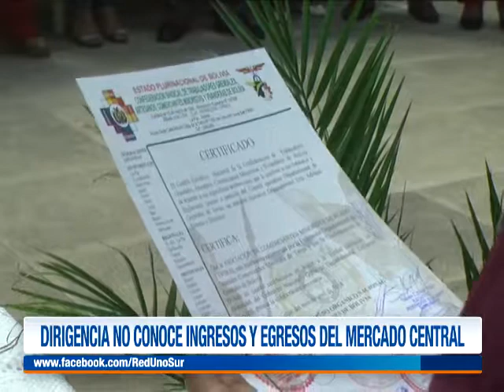DIRIGENCIA NO CONOCE INGRESOS Y EGRESOS DEL MERCADO CENTRAL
Desde enero a la fecha, en el Mercado Central no se paga alquileres, solo canchages, el nuevo directorio que juro en esta jornada, exige al Municipio informes transparentes sobre los ingresos y egresos del funcionamiento del mercado, el cual no existe a la fecha.